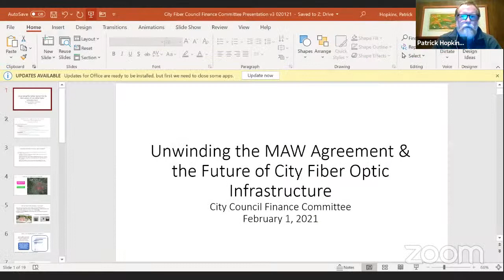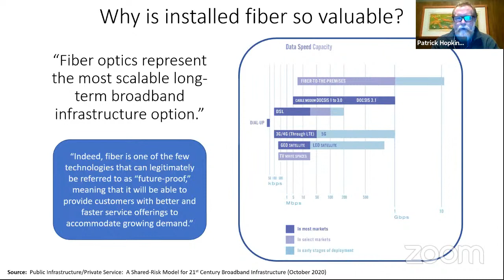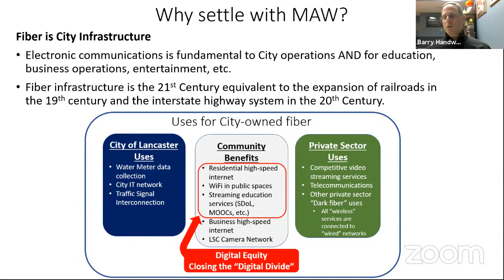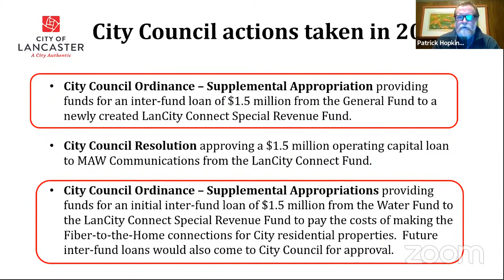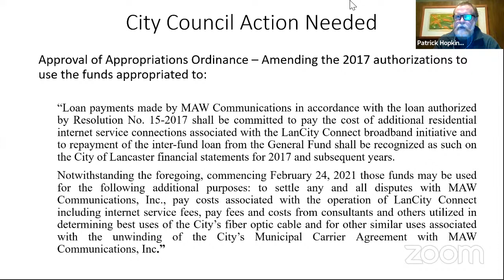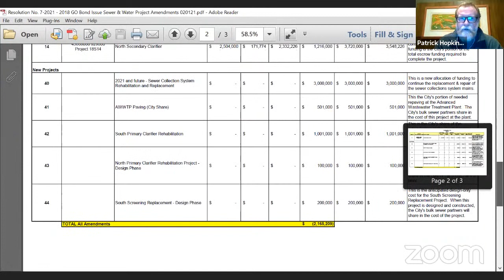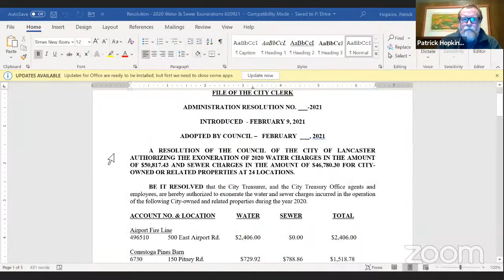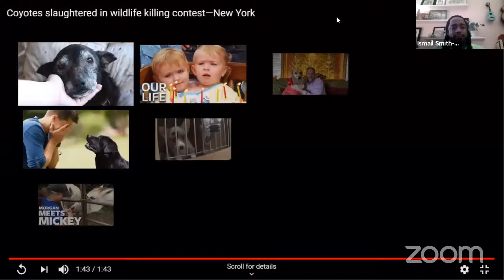City Council Committee Meeting - February 1, 2021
During the discussion of Council Resolution No. 05-2021, opposing wildlife killing contests, a guest shared a graphic video clip without a content warning about animal cruelty/death. Though we do not edit video recordings of public meetings, we chose to blur the part of the video from 2:01:41 - 2:03:20 due to the graphic nature of the clip. If you would like to view the video that was shared, you may do so